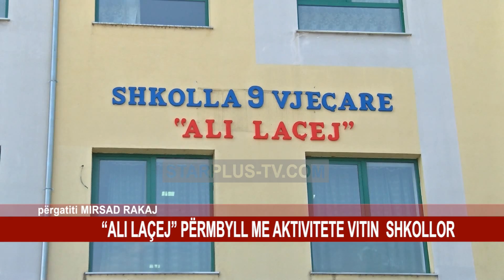“ALI LAÇEJ” PËRMBYLL ME AKTIVITETE VITIN SHKOLLOR